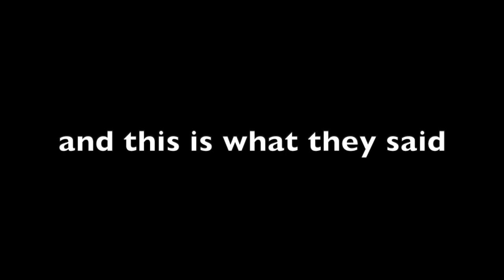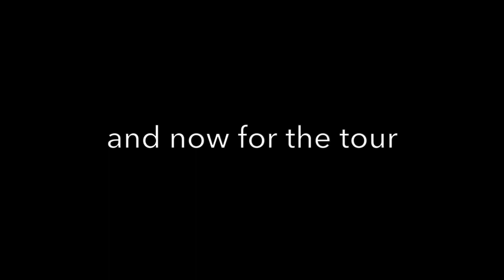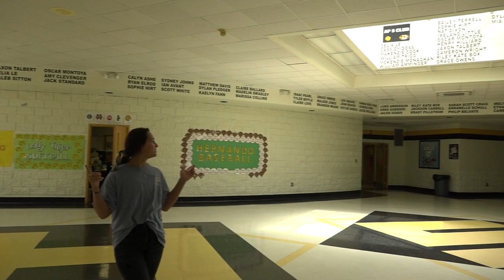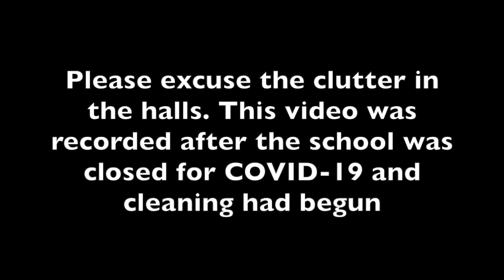This is Hernando High School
HHS tour 2020 music-lakey inspired